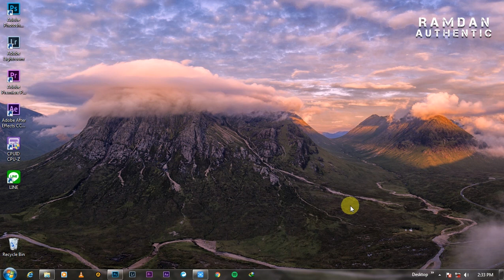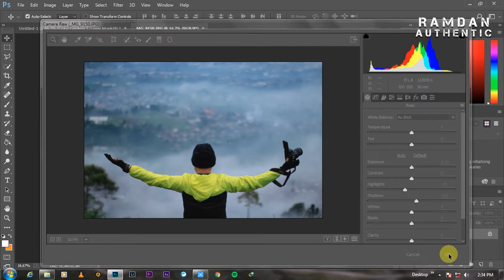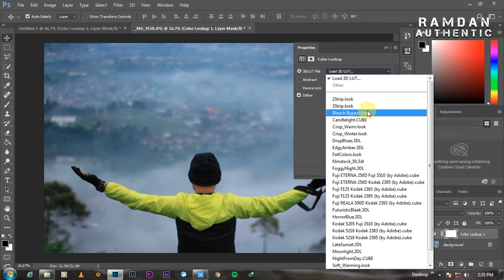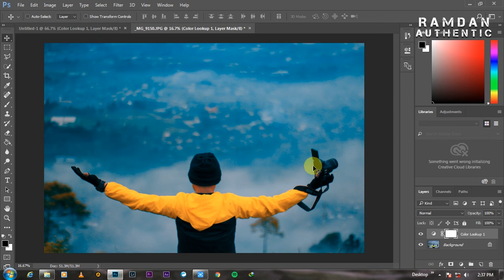FREE LUTS FOR YOUR VIDEOS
This 3D Lut preset is free!! makes your editing time shorter. This lut can be used in Photoshop and Premiere pro or After Effects and also Davinci Resolve.